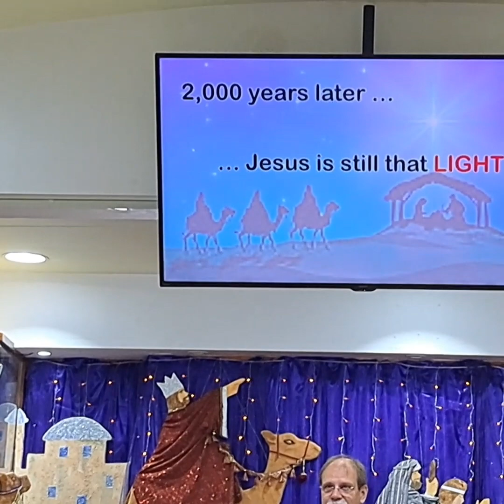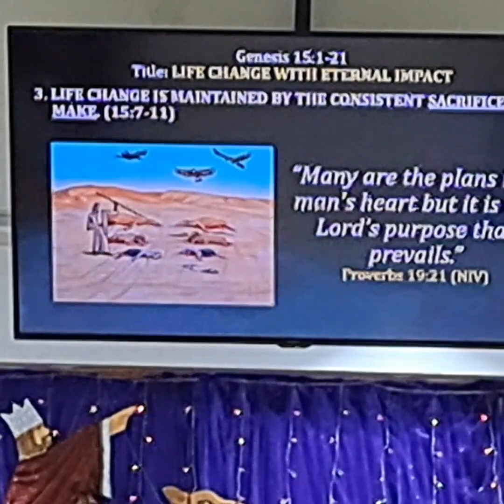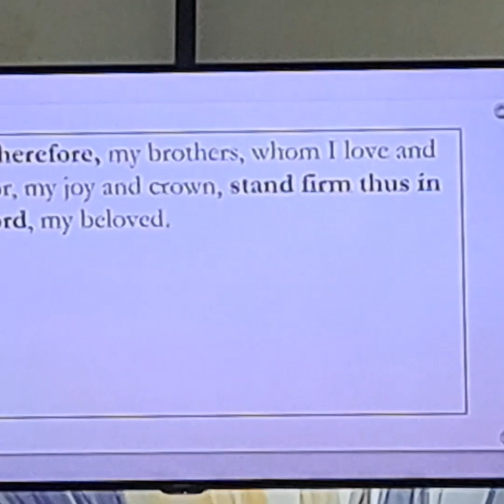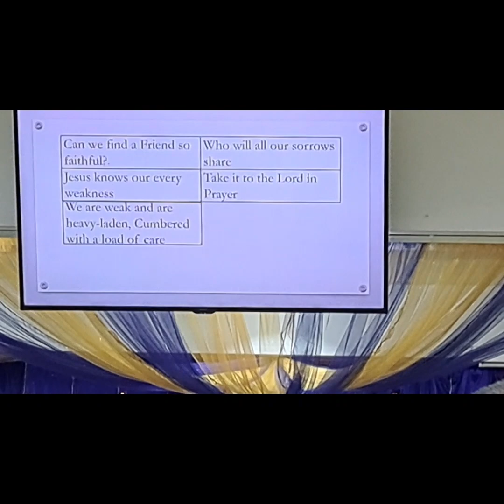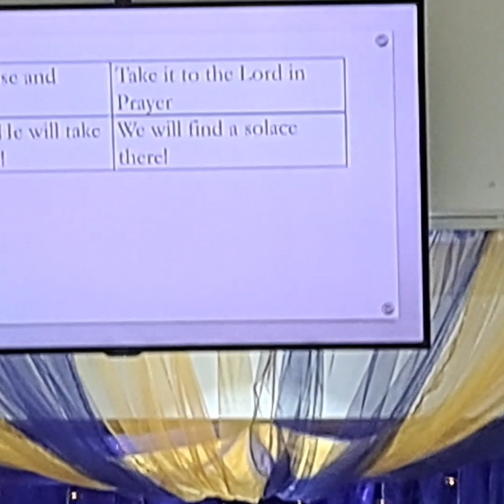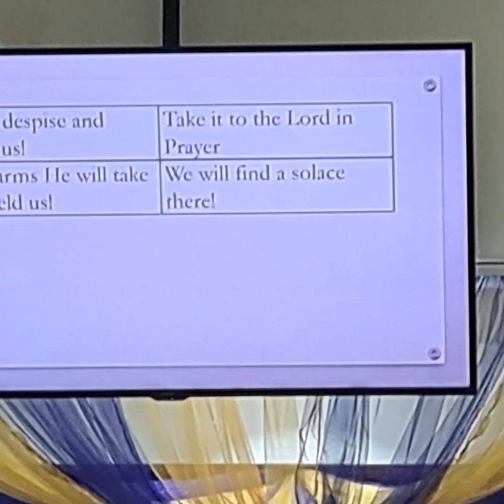attending church,love,joy,peace be with you all,perezmarievlogs